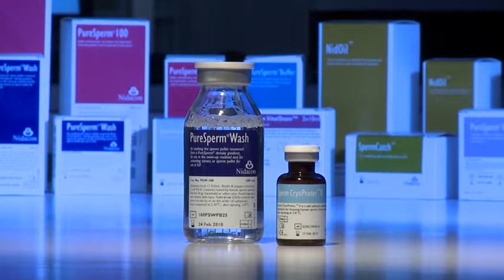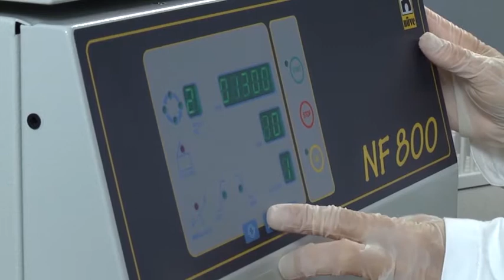PureSperm Preparation Freezing